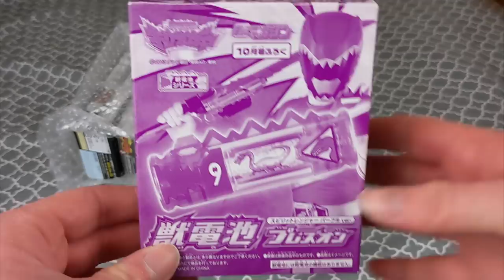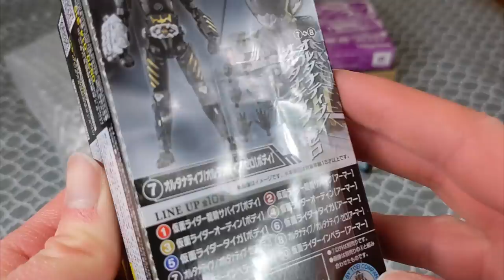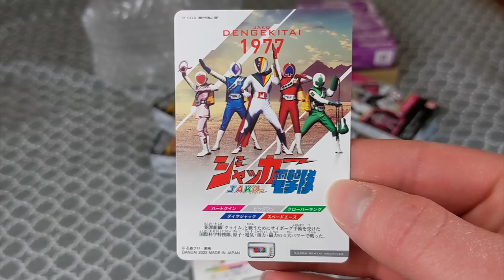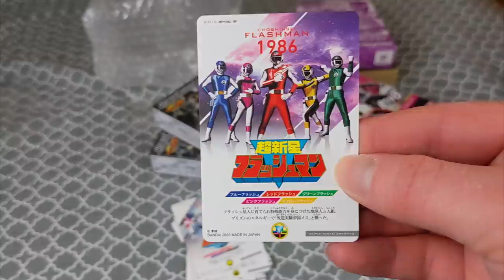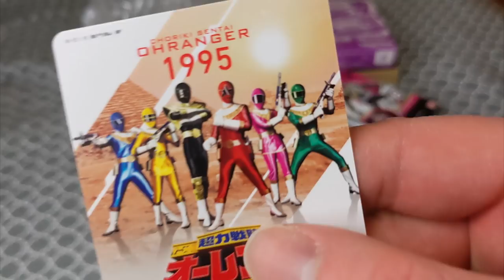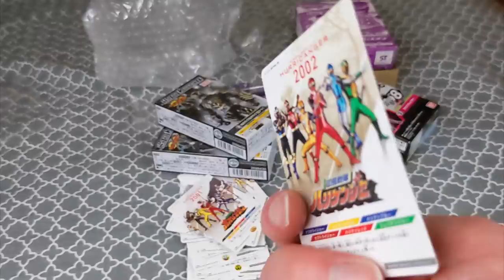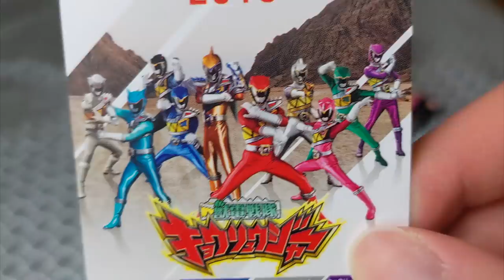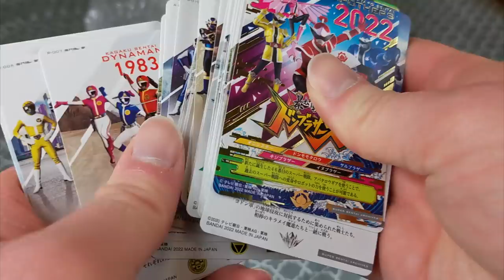I Bought The Super Sentai Archive Cards.... and some other stuff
Today I take a look at the first release bonus Super Sentai Archive cards that were first released with some orders of the Donbrothers merch, also in that box is some SODO figures from Kamen Rider and more!